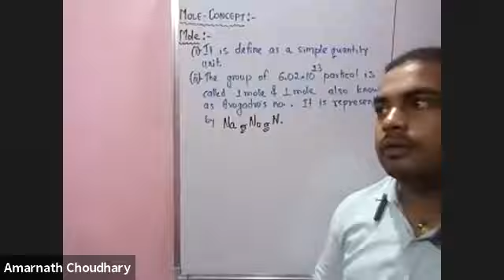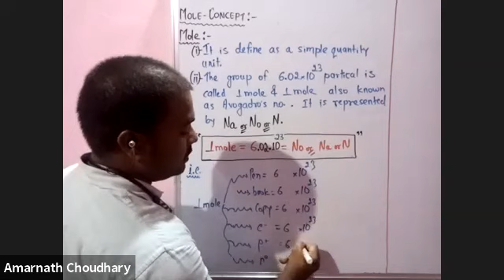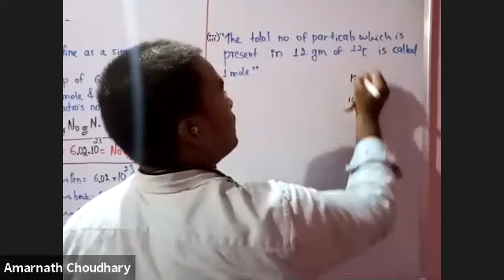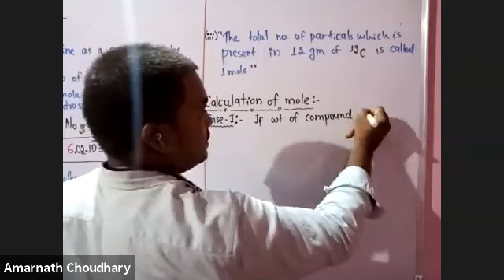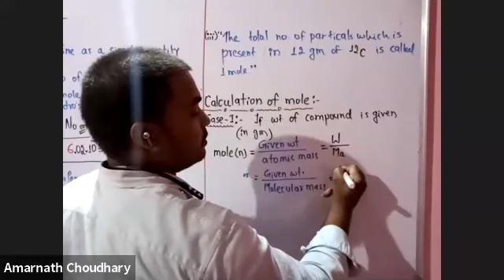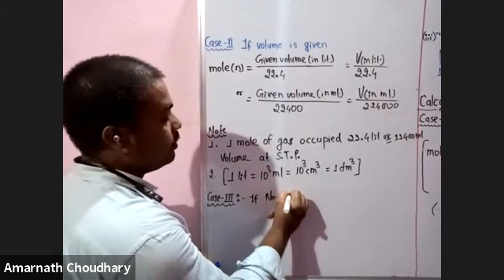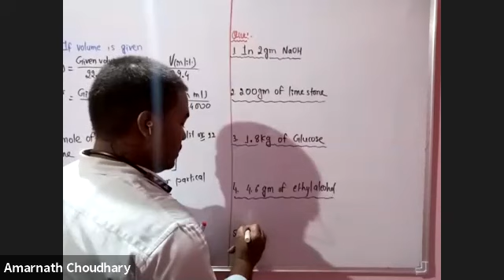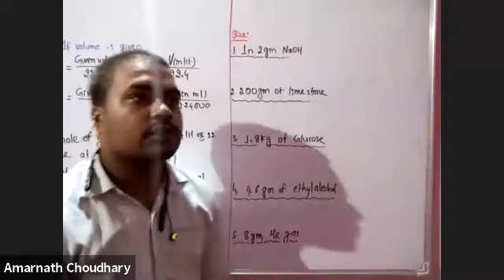Introduction of mole (Mole concept lact-1) 10-SEP